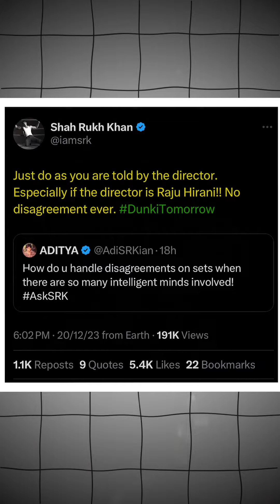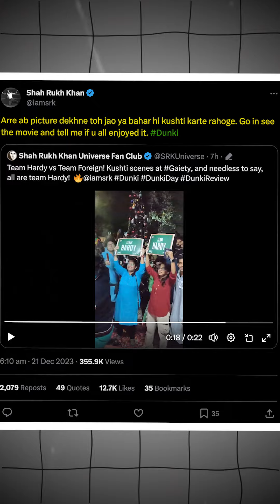Shahrukh बोले, “उन्हें तो film देखकर…” | Bollywood Society